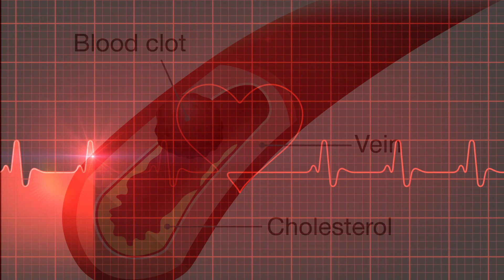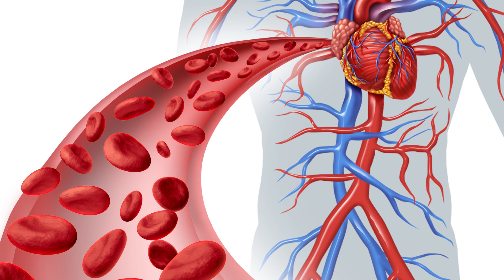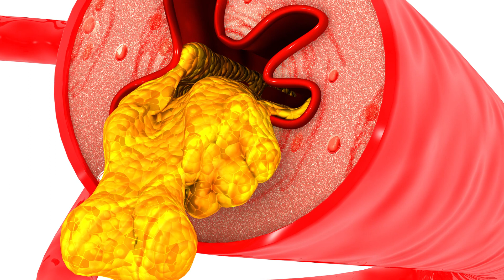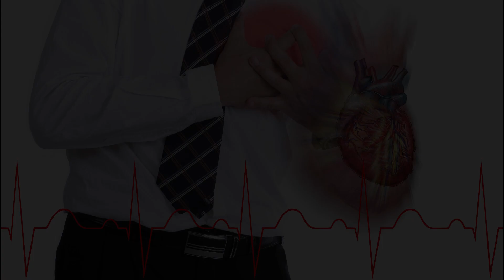15 दिन करे इसका सेवन फिर देखिये Heart Attack, BP और Cholesterol जैसी बीमारियां हो जाएँगी जड़ से खत्म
15 दिन करे इस नुस्खे का सेवन फिर देखिये Heart Attack, Blood Pressure और Cholesterol जैसी सभी बीमारियां कैसे हो जाती है जड़ से खत्म
Hello Friends आज हम आपको हृदय रोग से जुडी हर प्रकार की बीमारी की दूर करने के घेरलू नुस्खों के बारे में बताएंगे। Heart से जुडी कोई भी बीमारी चाहे वह Blood Pressure का बढ़ना हो, Cholesterol लेवल का बढ़ना हो या फिर हृदय की धड़कन का बढ़ना हो दोस्तों आयुर्वेद की सहायता से किसी भी बीमारी को जड़ से खत्म किया जा सकता है। तो दोस्तों आज हम आपको ऐसे ही एक औषधि के उपयोग के बारे में बतायंगे जो हमरे Heart से जुडी किसी भी समस्या को जड़ से ख़त्म कर देगी। तो दोस्तों उस औषधि का नाम है गाजर। दोस्तों गाजर के अंदर ऐसे एंटीऑक्सीडेंट गुण पाए जाते है जो हमारे शरीर में बीमारियों से लड़ने की रोग प्रतिरोधक क्षमता को बढ़ाते है।और शरीर की स्वस्थ बनाये रखते है। गाजर के सेवन शरीर में Cholesterol और वसा की मात्रा की बढ़ने नहीं देता जिससे की रक्त वाहिनियों में रक्त का संचारण सुचारू रूप से होता रहता है और यह Heart Attack के खतरे को कम कर देता हैं. साथ ही दिल की कमजोरी और धड़कन बढ़ने पर भी गाजर का सेवन शरीर के लाभकारी होता है। तो चलिये दोस्तों जानते है इन सब बीमारियों से बचने के लिए गाजर का सेवन कैसे किया जाता है।